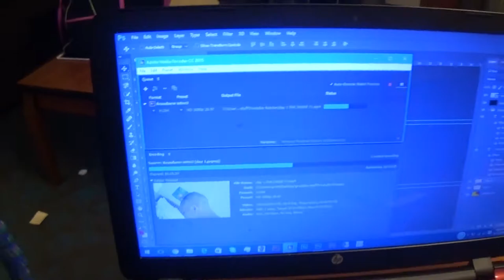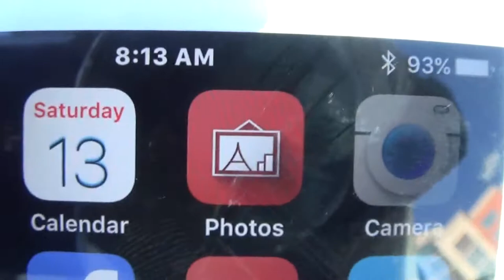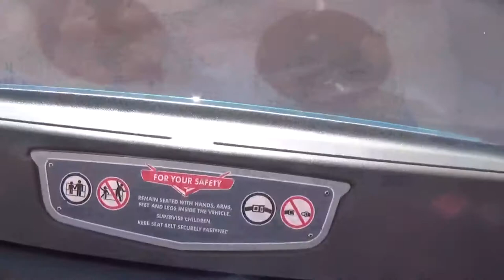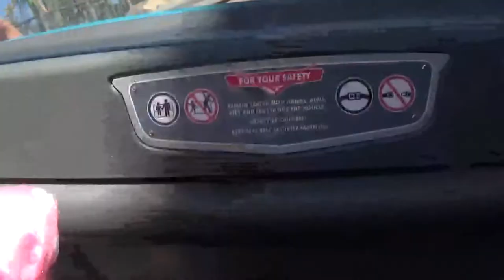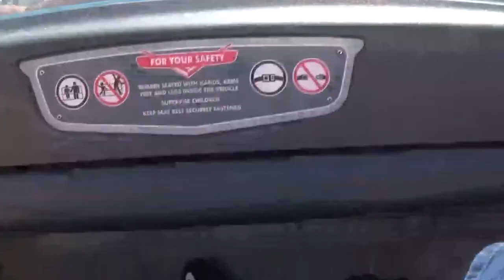DAY 2 THE PARK (DISNEYLAND)